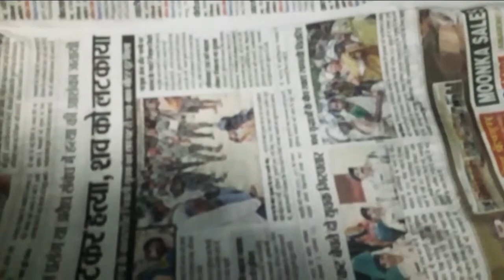Khapri Pitha l Dhakan Pitha l झारखंड का प्रसिध्द नास्था l Desi Foods l Breakfast Recipe